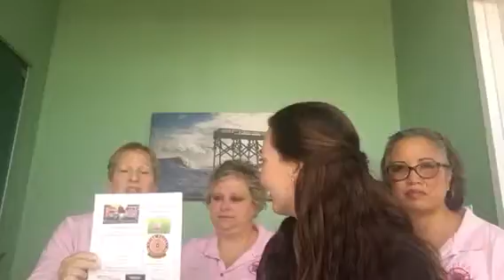Pink Heals: Nonprofit Teaser